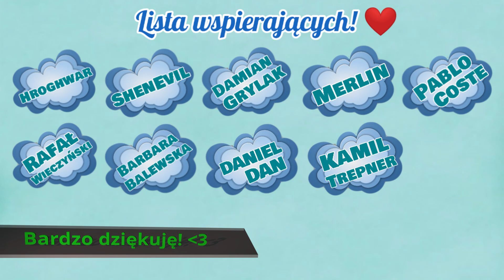Arena prób/Obfite próby - Alna | AFK Arena Polska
Film z areny prób jeżeli chodzi o nową postać Alnę w AFK Arena.